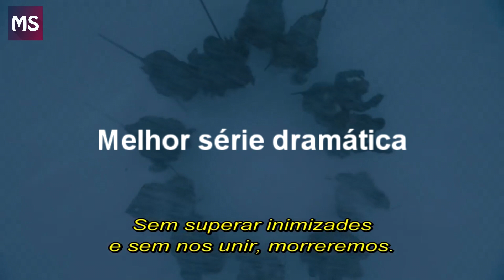6 SÉRIES que se destacaram no EMMY 2018 e você precisa ASSISTIR o quanto antes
► Iae Pessoal! Tranquilo? Hoje você vai conferir quais foram as series mais indicadas e premiadas no emmy awards 2018 e novamente Game of Thrones marcando ponto.

✔️CURTAM!
✔️COMPARTILHE
✔️E NÃO PERCA OS PRÓXIMOS VÍDEOS.

✅ Assista também